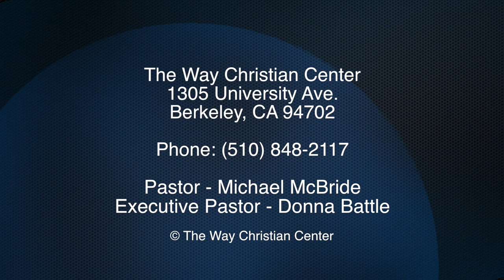Episode 37 - February 2, 2014 - Wise Fools & Strong Weaklings